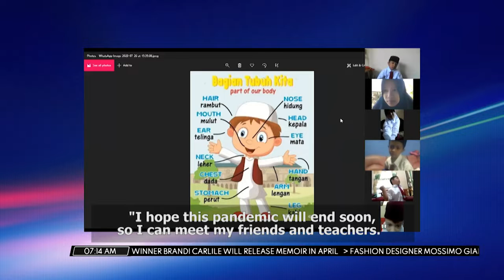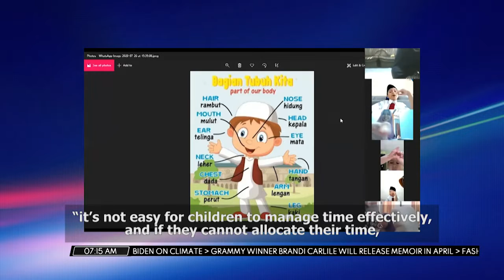SEA Morning Show - School Sick During Online Learning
The Covid-19 pandemic is forcing people to mostly stay at home including students. The prolonged stay at home might cause stress among children.